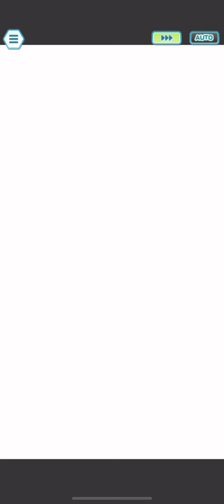Here We Go Again: Champion Stadium Sinnoh Chalenge Week 9 Master Mode 12.5K Run - Pokémon Masters EX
Now…we’re back to Sinnoh stadium. This was inevitable, but oddly enough I’m not as terrified anymore. I guess the more times it shows up, the more ready I am for it’s gimmicks I suppose. Though said gimmick definitely do not get less annoying lol. Pretty fun week though. I also got to use a lot of my favorite damage dealers this time, so I’m very happy for that. Enjoy!

0:00 Permanent Field Effects = Gordie Stonks! (Aaron)

3:20 I remembered the terrain this time! (Bertha)

6:38 Your Stats x3 are now my Stats x3! (Lucian)

10:13 …wrong grid •_• (Flint)

13:16 No, I will not stop using Emma. (Cynthia)